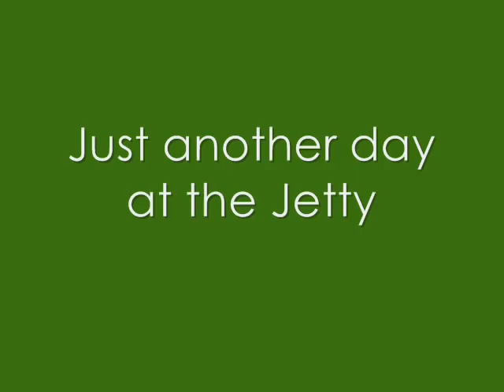Jetty Jumpers 9/09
The Jetty Jumpers are an extreme Jetski club located in Coney Island, Brooklyn. Watch them in action.